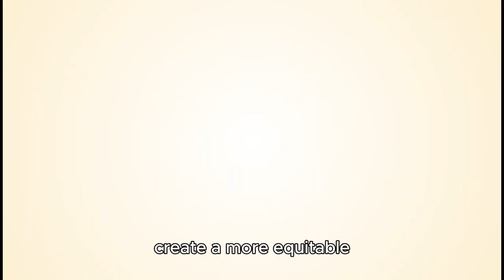U.S. Cities Where Comfortable Living Requires Four Times the Minimum Wage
Living comfortably in many U.S. cities now requires earning four times the local minimum wage, highlighting growing disparities between income and cost of living. Cities like New York, San Francisco, Los Angeles, and Seattle are among the most affected. Rising housing costs, food prices, transportation expenses, and healthcare have outpaced wage growth, making it increasingly difficult for low-income workers to meet basic needs.

For instance, in New York City, the minimum wage is $15 per hour, but studies show a single adult must earn at least $60 per hour—or around $125,000 annually—to live comfortably. Similar scenarios unfold in Los Angeles, where median rents exceed $2,500 per month, and in San Francisco, where housing costs alone account for over 50% of a typical household's budget.

Seattle, despite its higher-than-average minimum wage, also faces affordability challenges due to rapid urban growth and tech-driven demand. Even smaller cities like Denver and Austin are experiencing rising costs that push comfortable living well beyond the reach of minimum-wage earners.

This economic divide underscores the importance of revisiting wage policies, expanding affordable housing initiatives, and addressing inflationary pressures to create a more equitable landscape for workers nationwide.

Amazon wishlist